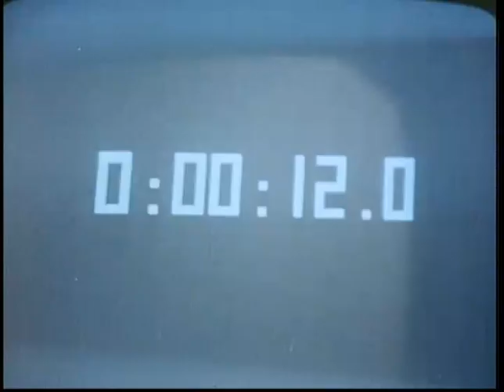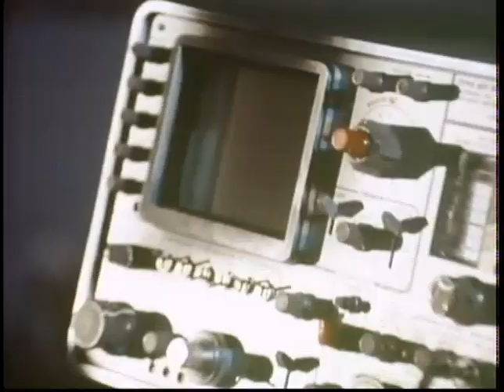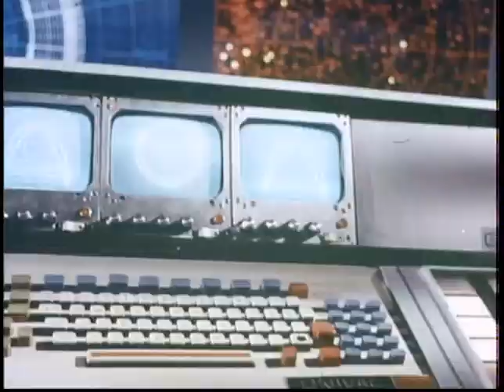Silent Running - Trailer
Environmental, anti-establishment classic, and one of the best sci fi flicks of the '70s.